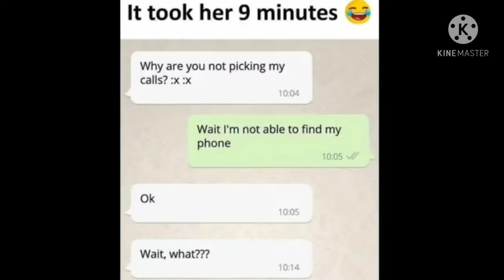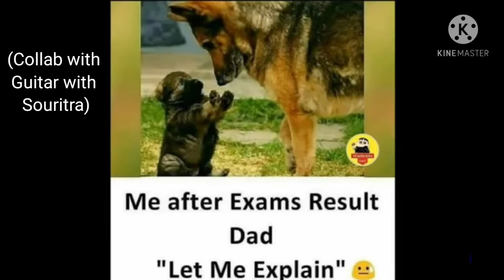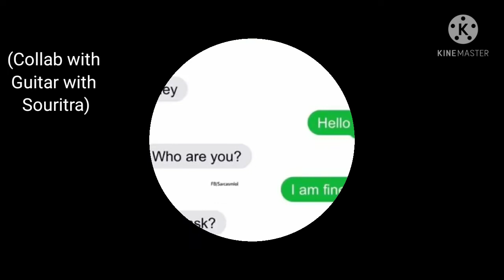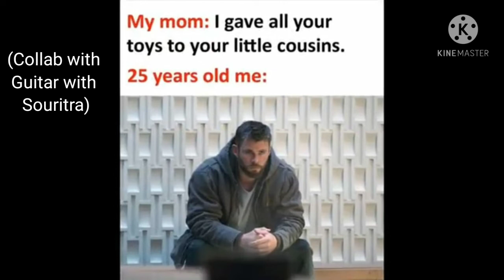Funny Memes That Will Make You Laugh || Collab with Guitar with Souritra || Versatile World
My fourth meme video is a collab with my buddy, Guitar with Souritra.